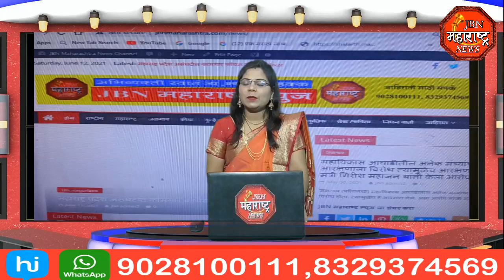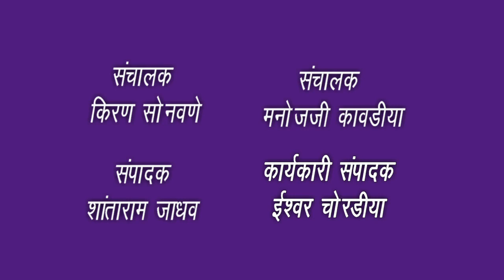jbn maharashtra news jalgaon